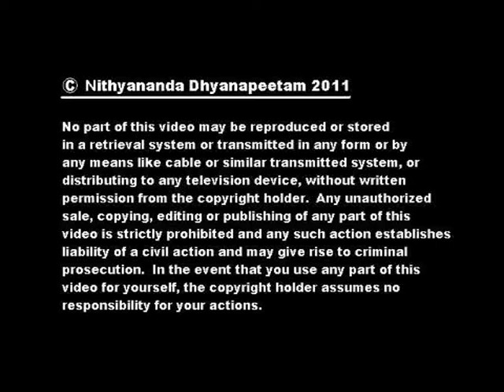Testimonials of eN-Genius Children 09-eN-Education